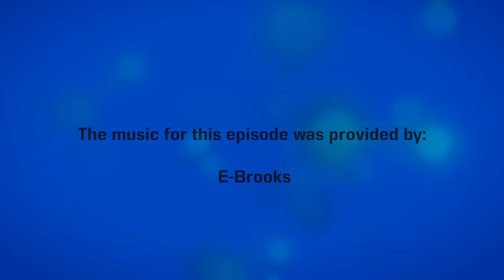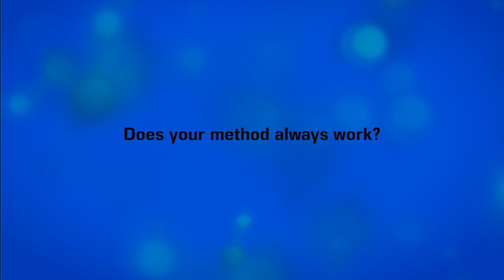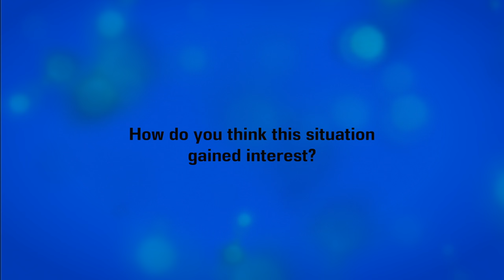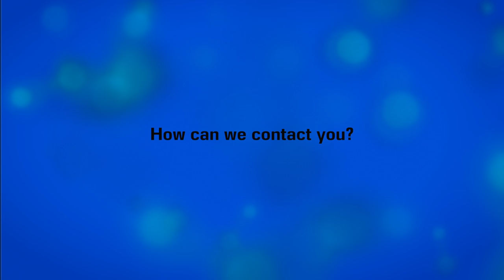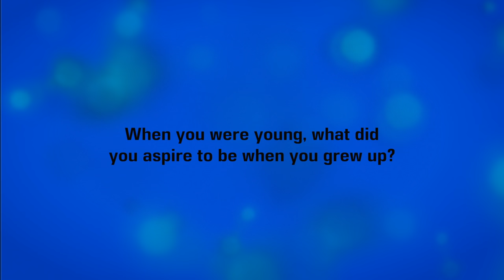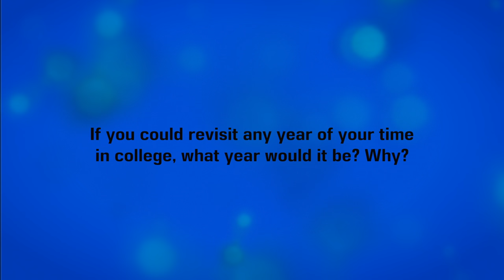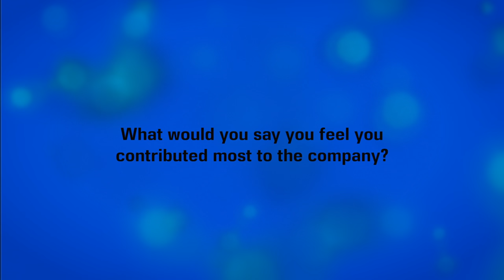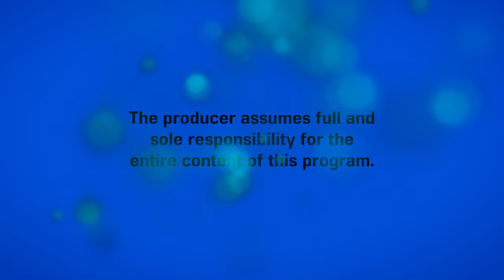Under The Pressure - Episode 2: Eddie Harris & Ronald Duncan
Under The Pressure: Everyday people. From all walks of life. Under all types of pressure.

In this episode we interview motivational speaker Eddie Harris and store manager Ronald Duncan.

Make sure you follow our Facebook page for discussions, Q&A's or comments